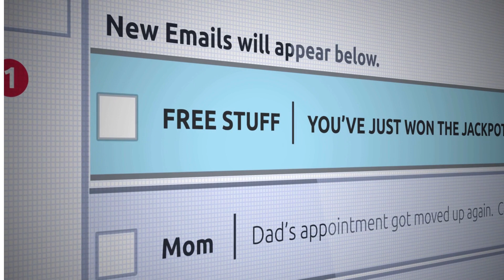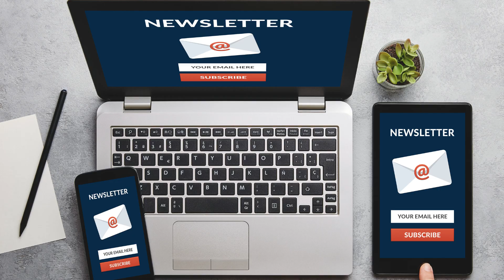🚫❌ Is Email Marketing DOOMED? The Shocking Truth Revealed! 😱💔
Hey there, Pilates peeps! 🧘‍♂️ Ever wondered if email marketing is still a game-changer for your Pilates Studio in 2023? Well, you're in for a treat because today, we're diving into the incredible world of email marketing and why it's an absolute powerhouse for Pilates instructors and businesses. So, buckle up and let's uncover the secrets that will take your Pilates journey to the next level. 💡

Welcome to the official YouTube channel Anita Horry Academy, your gateway to success in the world of Pilates and wellness! 📊

As the CEO of 4 privately held companies, a seasoned Pilates Teacher Trainer, Pilates & Wellness Business Coach, and an inspiring entrepreneur, Anita's mission is to help you succeed.
➡️ With a vast array of experience managing Pilates businesses and a Comprehensive Teacher Training program, Anita has also established her own Pilates and Yoga retreat centre in Spain. From there, she travels the globe, giving workshops to Pilates businesses and providing tailored consulting to help individuals and organizations thrive.

On this channel, you'll find an abundant collection of videos that reflect Anita's goal to create a supportive, safe, and inspired learning environment.
➡️ Whether you're an aspiring Pilates teacher, a wellness practitioner, or simply someone looking to enrich your life through mindful movement, the Anita Horry Academy is here to guide you.